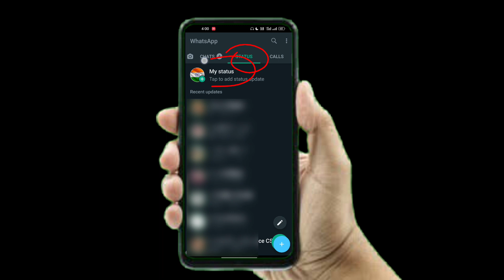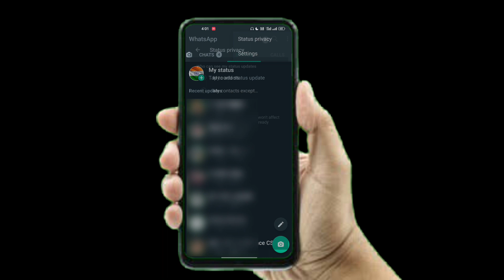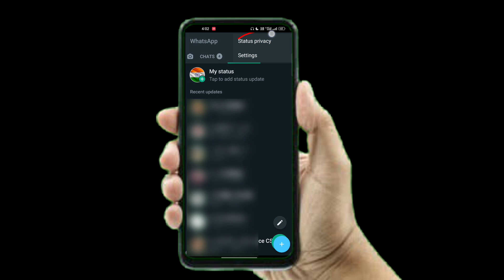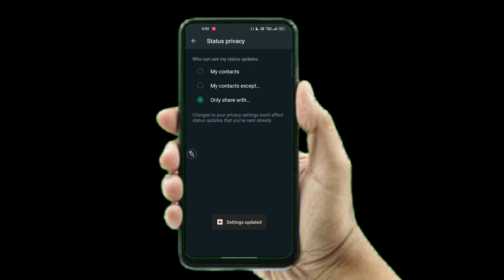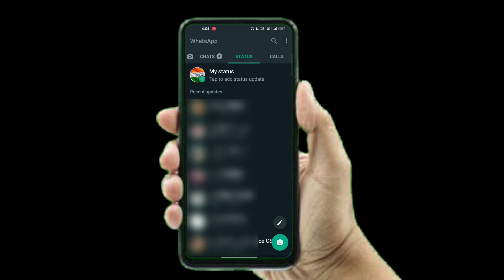WhatsApp Status Hidden Setting | সব স্ট্যাটাস সবাইকে দেখাতে চাইছেন না | বিস্তারিত জানতে ভিডিও দেখুন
My YouTube Gears / Equipment's and Device
1. Samsung Mobile
2. Boya Mic

About Me
I am Santanu, This Channel Tech, Technical, Technology, Unboxing, Earning Tips & Tricks, Mobile Tips & Tricks, YouTube Tips & Tricks Related.

Video Related Keys...